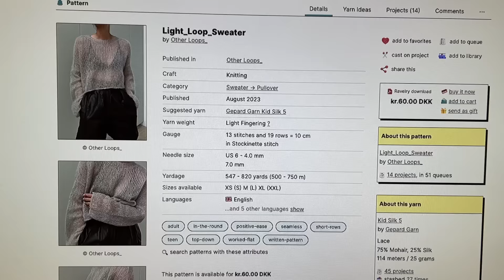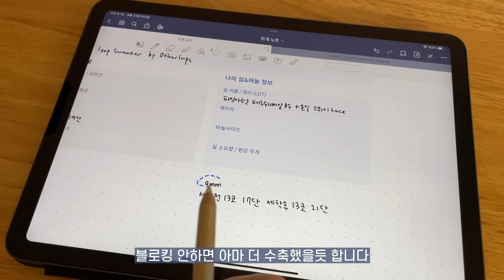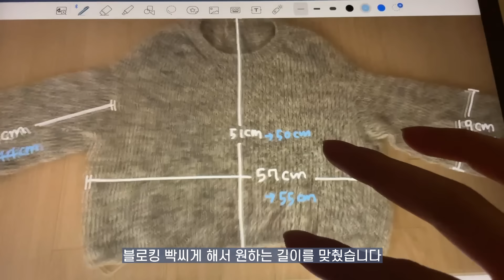유교걸 턱걸이로 통과하는 가을 뜨개 스웨터 [ep20]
[Kosil's Knitting Room]

가을 뜨개 시작합니다!
추석을 앞두고 유교걸 턱걸이로 통과하는 가을 뜨개옷을 만들어 왔습니다!🍁

온실의 드뷔시 레이스실에 헤어가 긴 파인아트얀 페루수리베알을 합사해서
적당히 구멍을 메꾸는(?) 구멍 뽕뽕 가을 스웨터가 완성됐습니다.
그나저나 저 비침무늬 좋아하나봐요??

가을이 스쳐지나가기전에  야무지게 입고 다녀야겠습니다!
오늘 영상도 함께해주셔서 감사합니다!

행복한 추석 연휴 보내세요~!🌕♥♥

📝 Light Loop Sweater by Other Loops
🧶 파인아트얀 페루수리베알 8수 아이보리 + 온실 드뷔시 Lace
🪡 몸통 9mm, 고무단 6mm
📐 세탁 전 13코 17단 / 세탁 후 13코 21단
👕 페루수리베알 96g + 드뷔시 57g = 153g